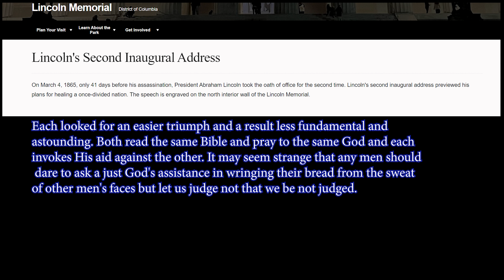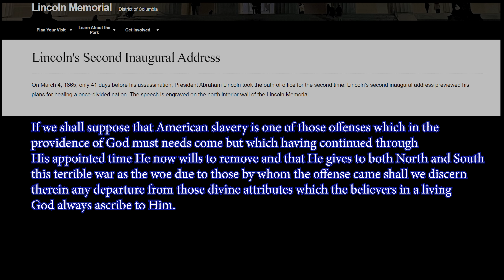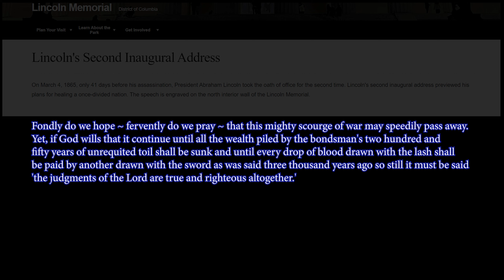12/18/2023 Lincoln Memorial, Washington, DC.